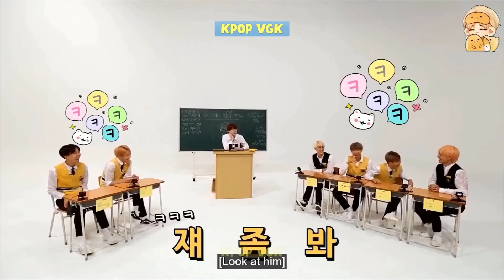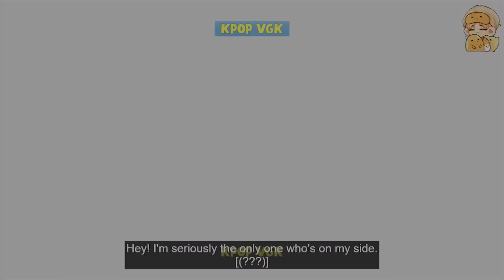BTS KIM TAEHYUNG never stop being cute and making you laugh ♥️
Kim Taehyung being cute and never stop making you laugh 🥰

0:00-4:30 KPOP VGK
4:31-7:18 heearttsss

Collab w KPOP VGK